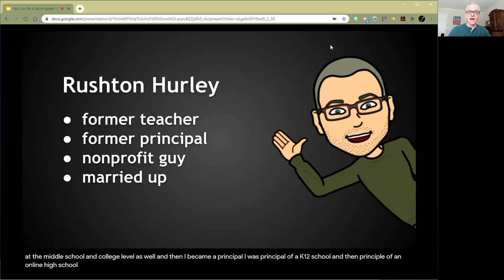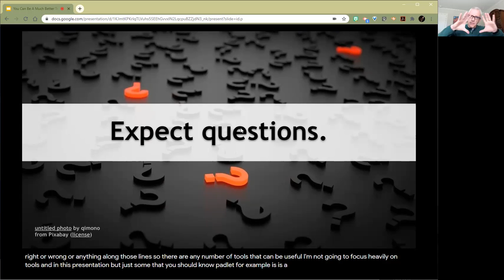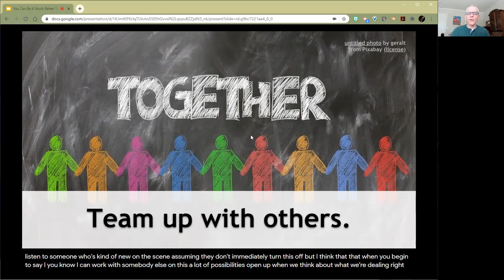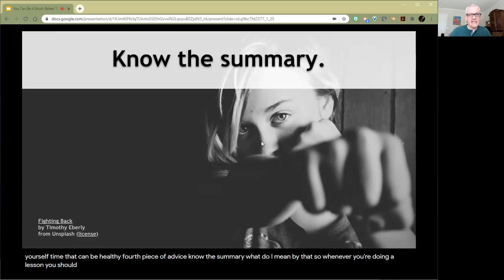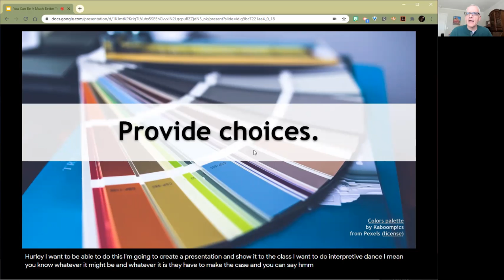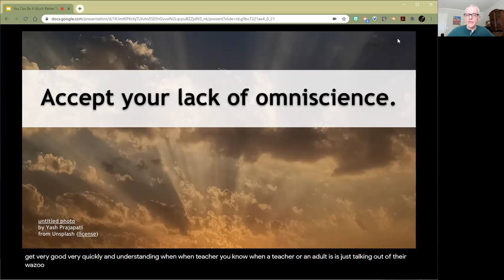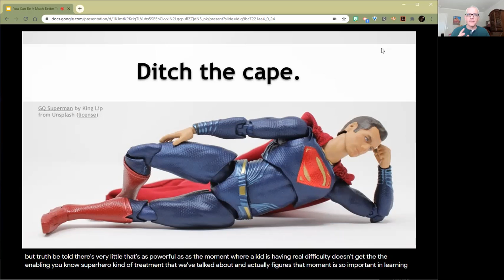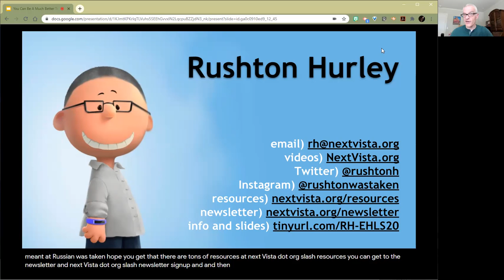You Can Be A Much Better Teacher (Even If You're a Parent)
Rushton Hurley gives seven suggestions on how to improve how you teach, whether you are a teacher doing online instruction, or a parent thinking about how to help a child with his or her learning.